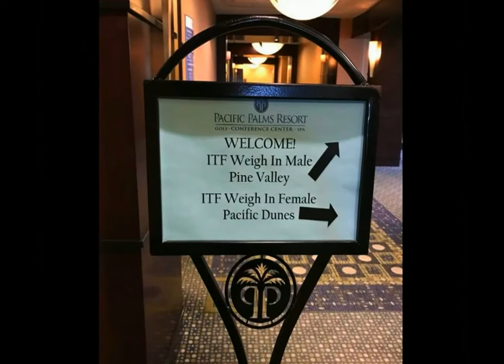ITF Tournament - FINAL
Team Quest at the International Taekwondo Festival - May 20, 2017. From Pre-tournament Training, To the Mat, and Garnering of Medals. Congratulations to Everyone! We'd like to thank all our Coaches and Black Belt leaders.